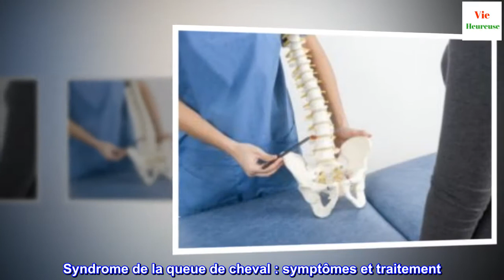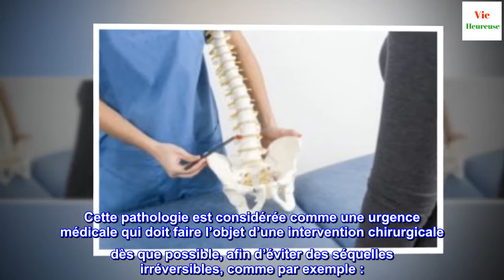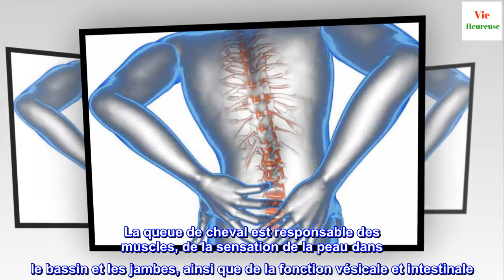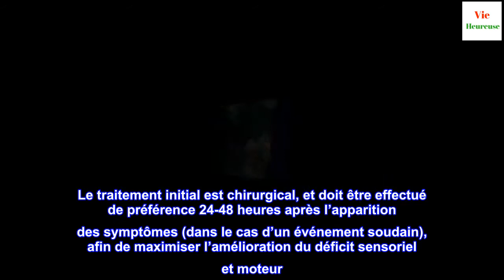Il existe un lien entre obésité et dépression, selon une étudexiste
Syndrome de la queue de cheval : symptômes et traitement